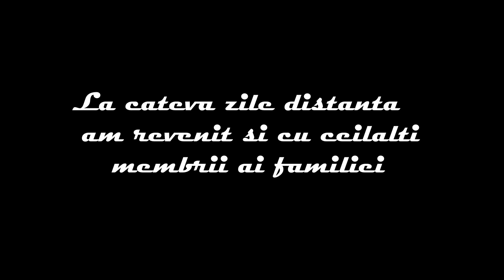PESCUIT LA CARAS PE BALTA CUSCRA 1. Primele partide ale anului pe acest lac!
In acest material va sunt prezentate primele doua partide de pescuit pe balta Cuscra 1 partida in care am pescuit la undita dupa caras dar in acelasi timp am cautat si crapul sau ciortanul.